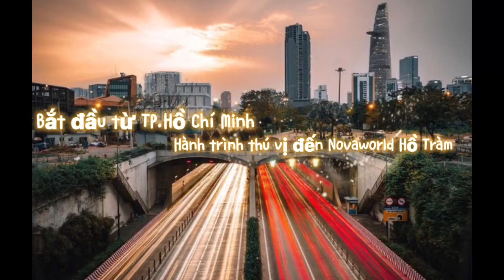Đường đi từ Sài Gòn đến Novaworld Hồ Tràm có dễ đi, Cùng trải nghiệm Hành trình nhé LH: 0907353547